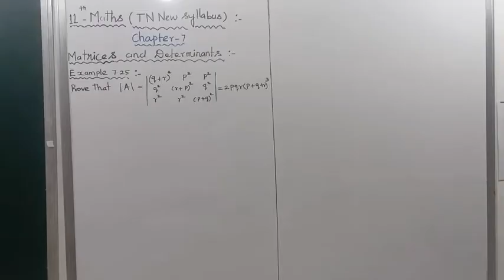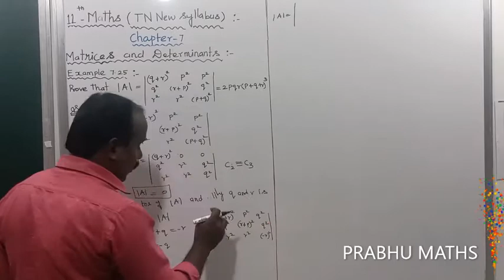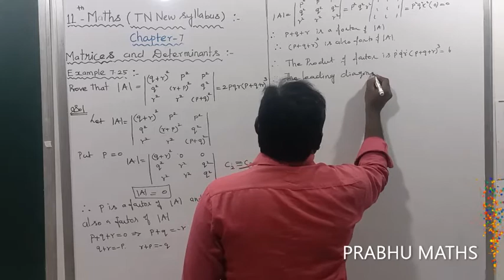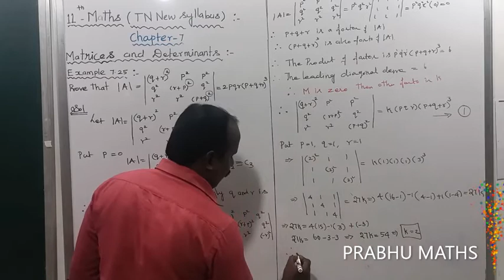EXAMPLE 7.25.CLASS 11 MATHS | MATRICES AND DETERMINANTS | CHAPTER 7 |PRABHU MATHS